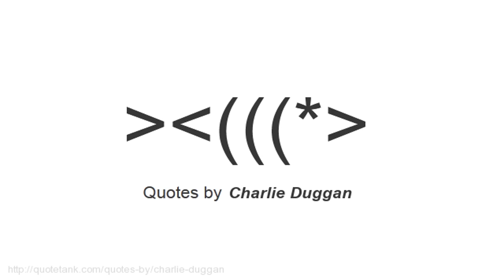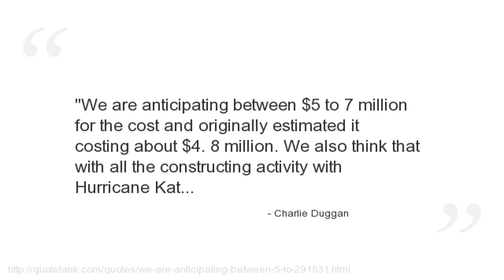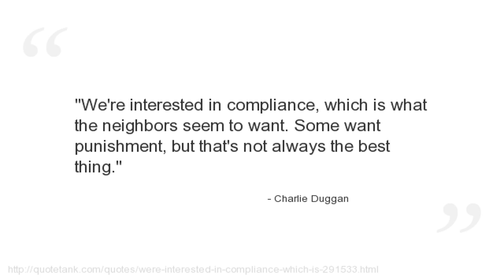Charlie Duggan Quotes